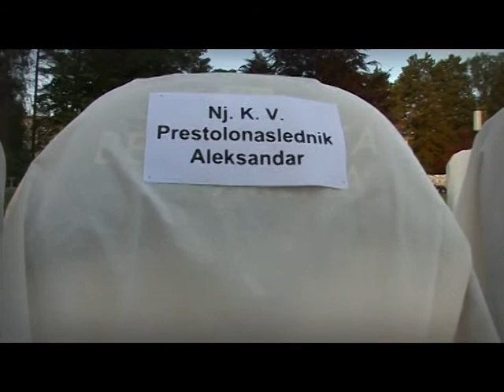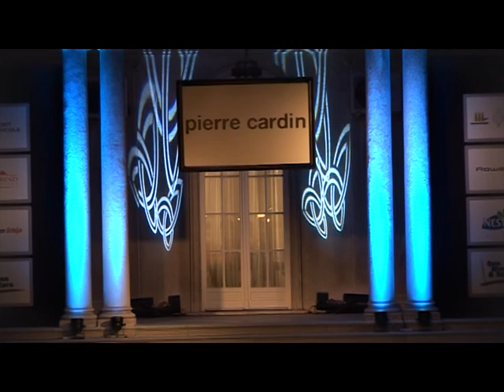REVIJA PJER KARDENA NA BELOM DVORU - PIERRE CARDIN FASHION SHOW AT THE WHITE PALACE